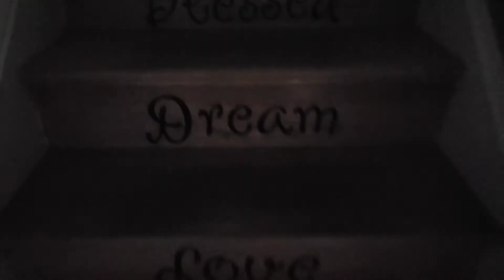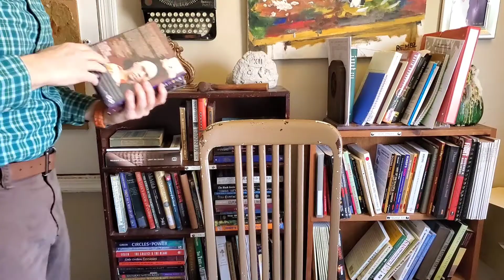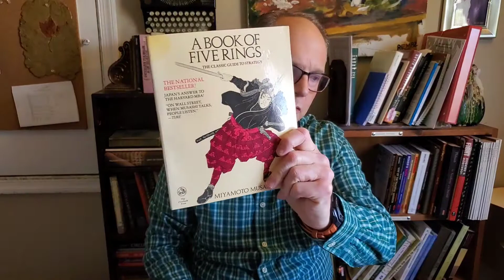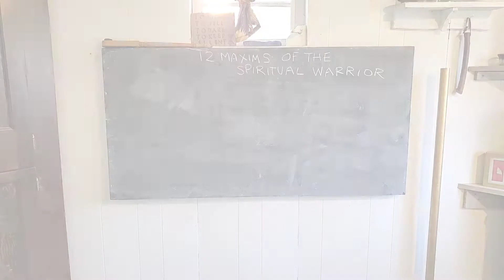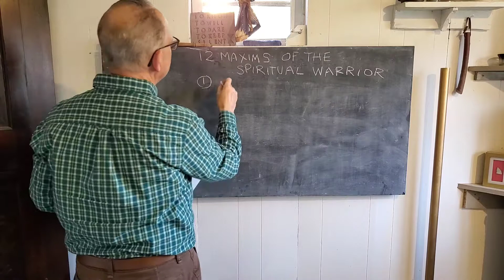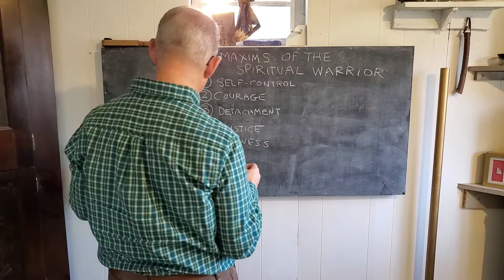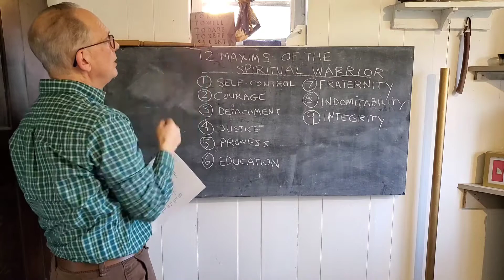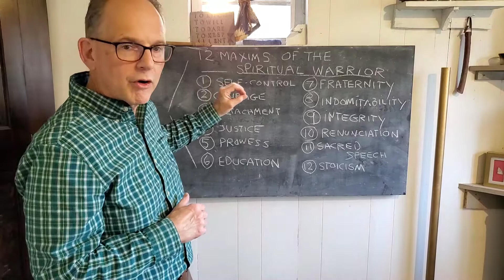The Essential Warrior Path: Monks, Knights, Jedis, Braves and Rosicrucian Adepts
Heritage Arts, Inc. is a federally-recognized 501(c)(3) nonprofit education charity providing free classes relating to martial arts, fitness, survival skills, and spiritual development.

Heritage Arts' founder and president Robert Mitchell is an author, martial artist and archdeacon enrolled in Ekklesia Epignostika Seminary in pursuit of Holy Orders of the priesthood...